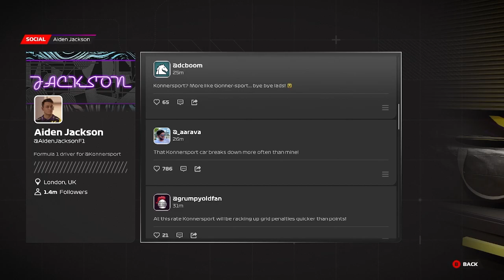Breaking Point - Chapter 1 - F1 2023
Chapter 2;

Thanks for clicking and checking out my video! Be sure to head to my channel to see more video's :)